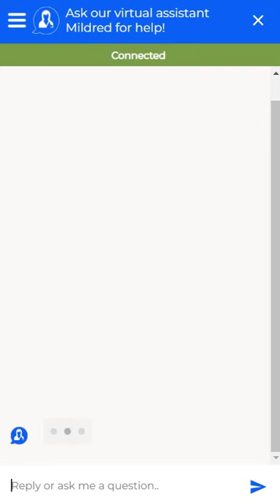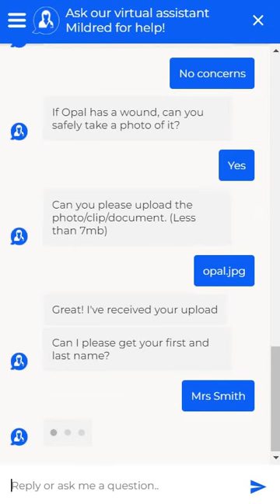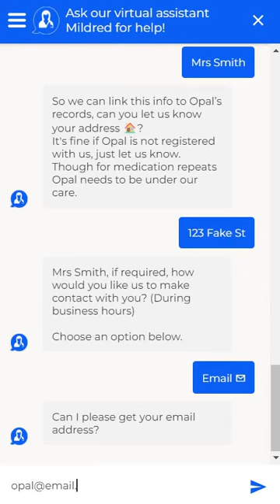post op self assessment demo